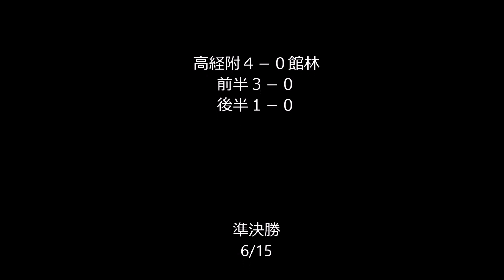高崎経済大学附属高校vs館林高校 高経附 前半15分#31岡部選手 24分#8佐藤選手 34分#11西澤選手ｺﾞｰﾙ 令和元年度 全国高等学校総合体育大会サッカー競技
高崎経済大学附属高校vs館林高校
高経附
前半15分#31岡部選手　2４分#8佐藤選手　34分#11西澤選手ｺﾞｰﾙ

令和元年度
全国高等学校総合体育大会サッカー競技
群馬県予選

準々決勝
前半KICK OFF
2019/6/9

動画は前半のみになります。